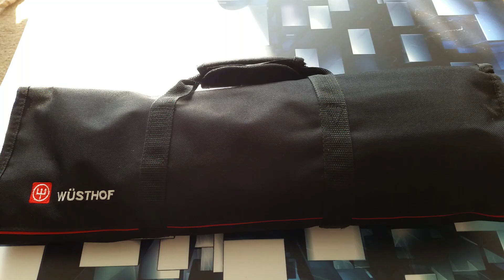Késbarátok 1:szakácskések 1.rész magyarul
Sziasztok!
Ez az első ilyen videóm,amiben késeket fogok nektek bemutatni. Most a szakácskéseimmel kezedem,és ha érdeklődés van rá,akkor később majd zsebkésekkel fogom majd folytatni. :-)